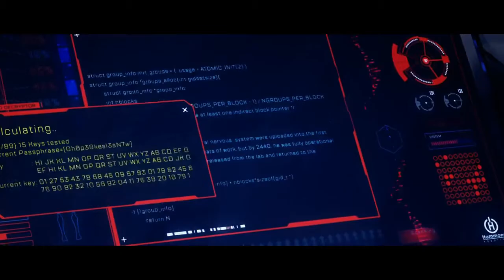GMV Apex Legends Loba - Save Me Skillet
GMV to the new Legend Loba